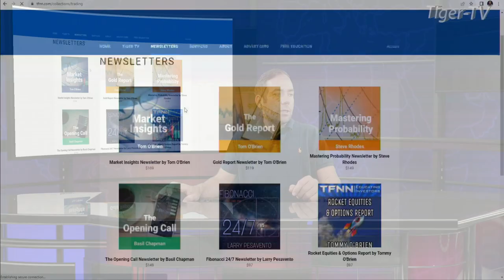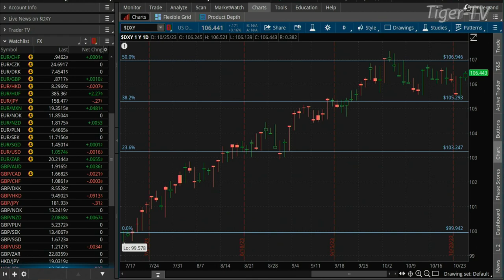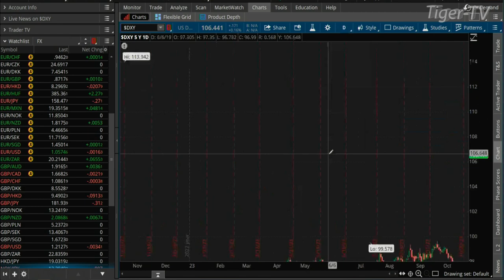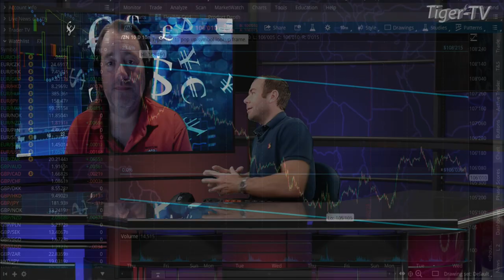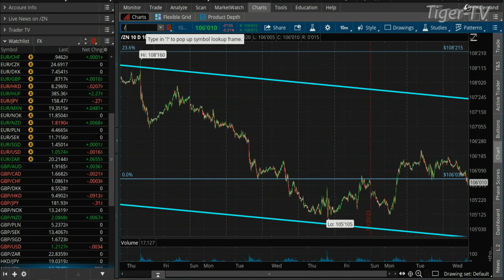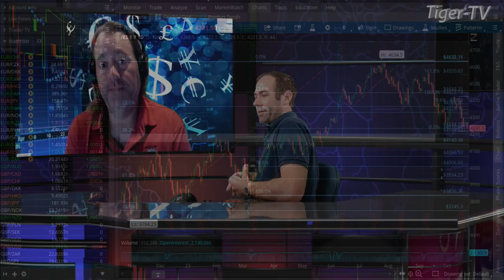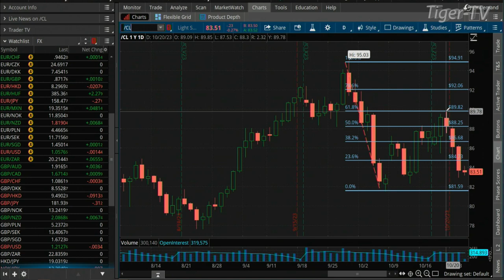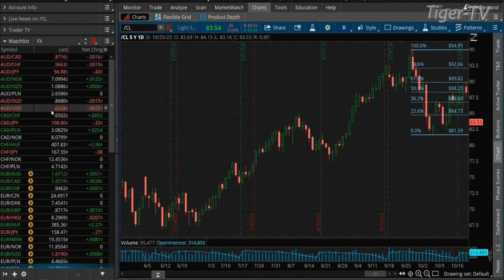October 25th, Teddy Kekstadt on The Morning Market Kickoff- 2022